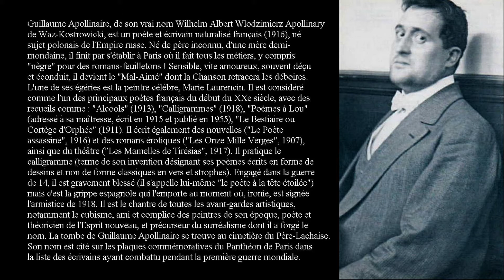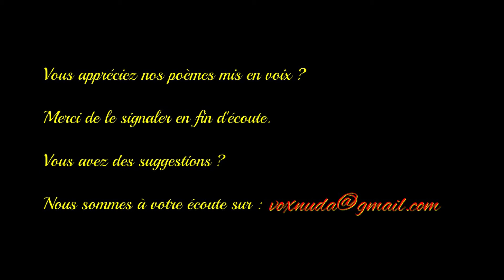Carte postale - Guillaume Apollinaire - Anthologie de la poésie française - Vox Nuda